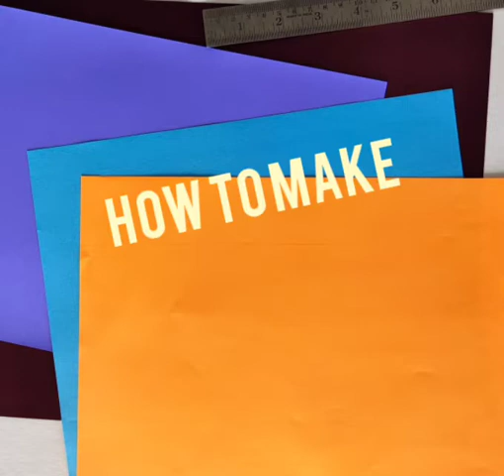Lantern Making 2nd step VII